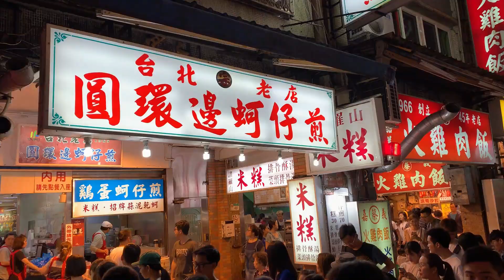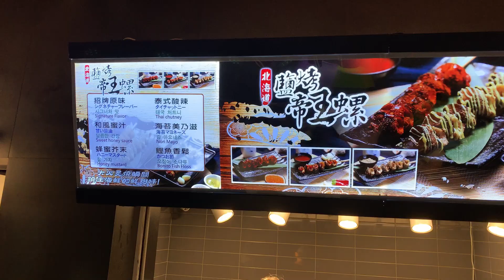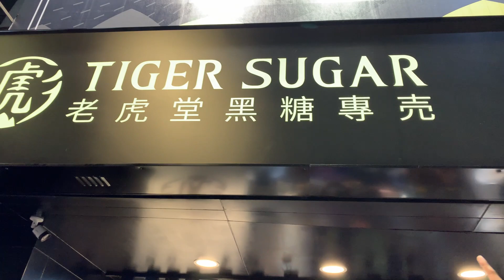Taiwan you're the one ☝️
After more than a year my Taiwan vlog is out 😂 actually this my first vlog 😂 finally got the courage to upload 😂🤣😂😅